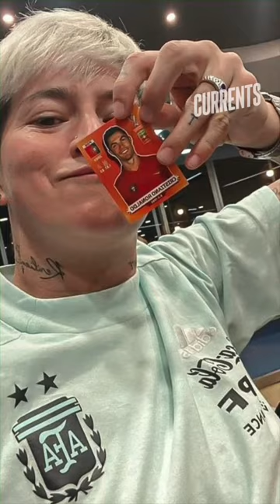Yamila Rodriguez: warum ist sie in Argentinien gehasst 😨 yamilarodriguez argentinien fußball￼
Yamila Rodriguez hat sich bereits als Top-Spielerin bei der argentinischen Nationalmannschaft für die Frauen-WM ausgezeichnet. Aber in der Heimat wird sie nicht geschätzt. Aufgrund von Dingen, die nichts mit ihrem Sportniveau zu tun haben, wird sie gehasst. Sie gibt offen zu, dass Ronald, der Vater ihres Sohnes, ein transsexueller Fußballspieler ist.

"Returned Hope" by Cold Cinema